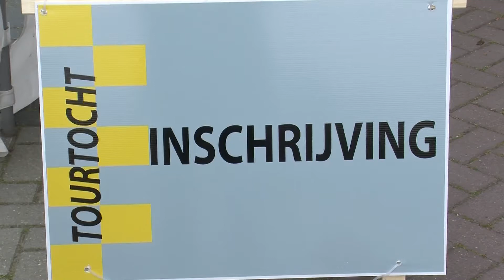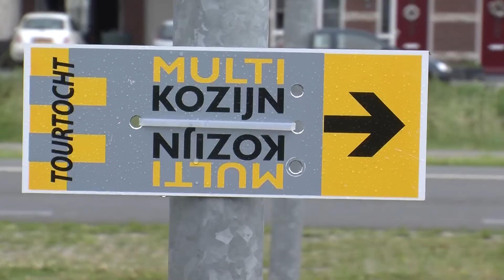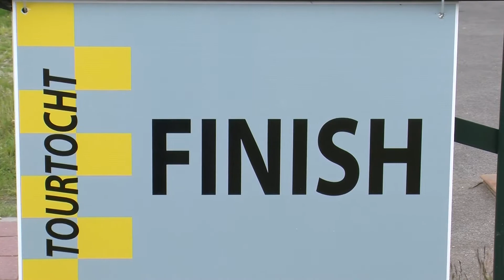Kozijnentoer 2012.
MultiKozijn Toertocht 2012